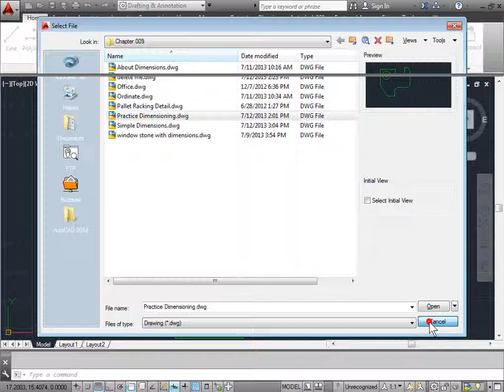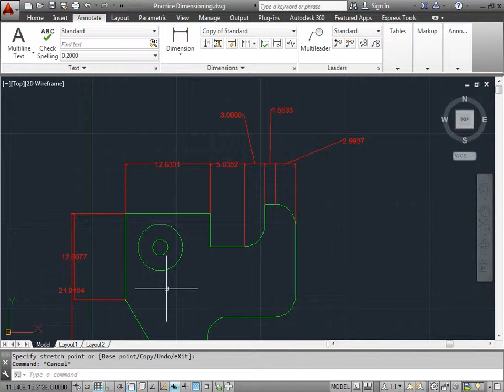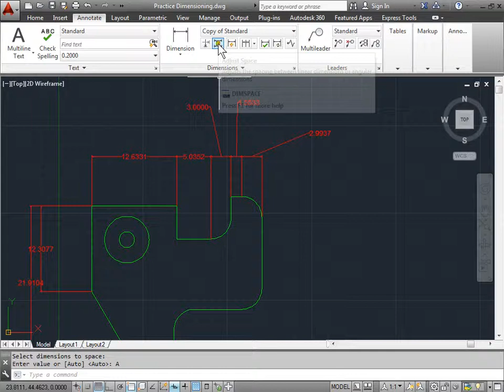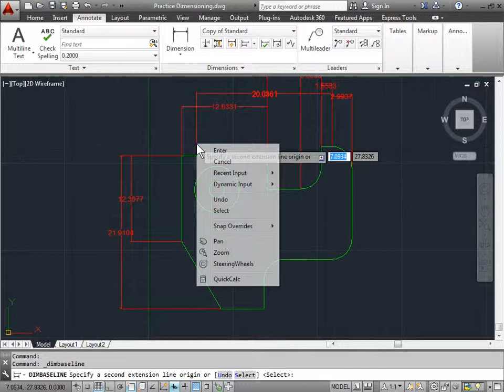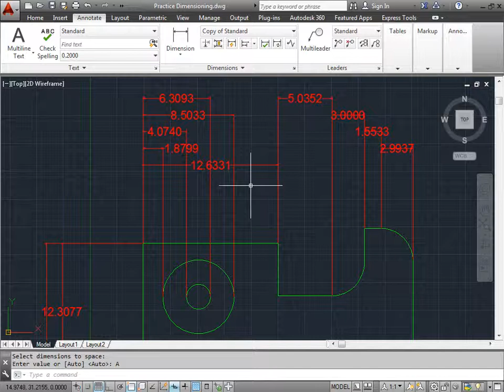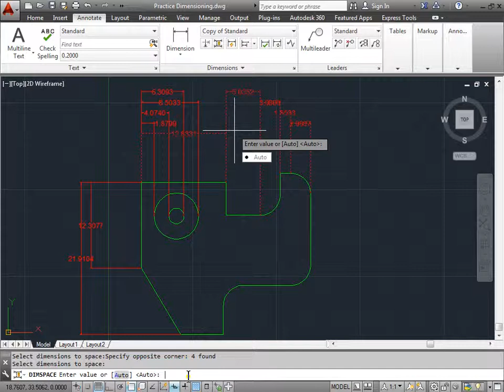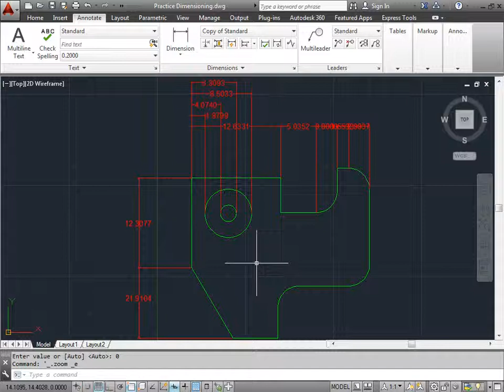C00911 Dimension Spacing AutoCAD 2014 Tutorial